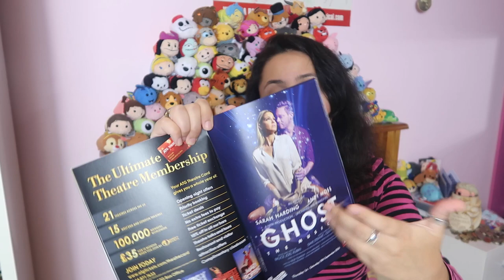Ghost The Musical UK Tour - Review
► My thoughts on the 2016 Bill Kenwright production of Ghost the Musical, starring Sarah Harding and Andy Moss.